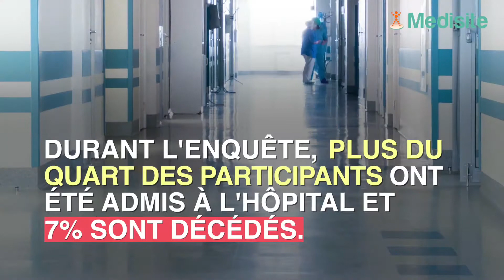Consommer en excès des stéroïdes serait dangereux pour la santé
Attention. L’utilisation de stéroïdes en excès chez les patients atteints de maladies inflammatoires augmenterait gravement le risque de développer une infection.